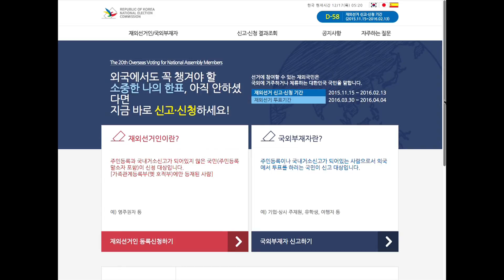2016년 재외동포 선거를 위한 단체장 간담회